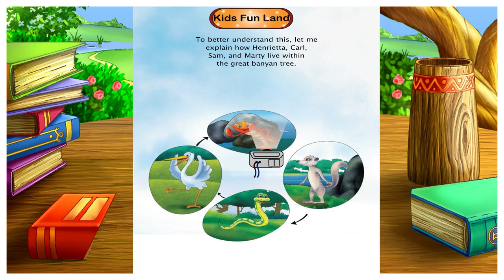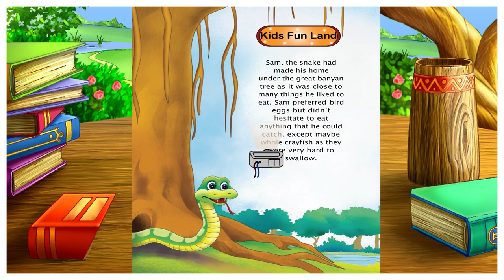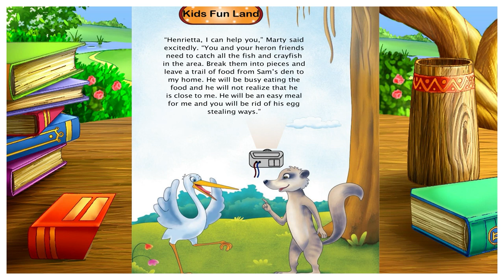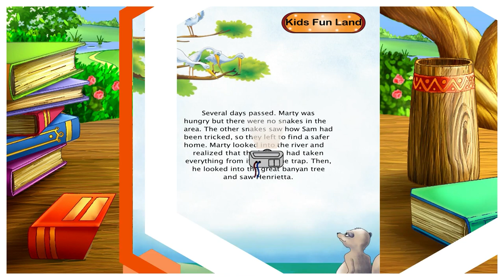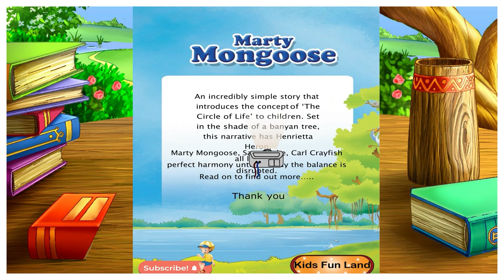MARTY MONGOOSE|kids cartoon stories|short stories in english|Kids Fun Land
cartoon,
kids stories cartoon,
short stories,
child book reading,
child books,cartoonz,
cartoon video,
a cartoon network,
cartoon english,
cartoon story in english,
kids cartoons,
kids cartoons english,
kids cartoon stories,
kids cartoon in english,
kids cartoon channel,